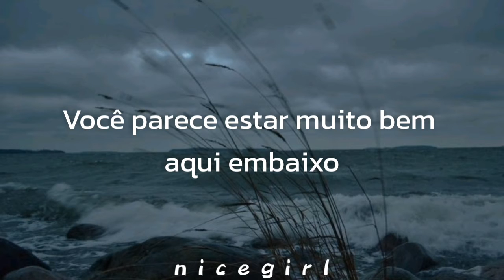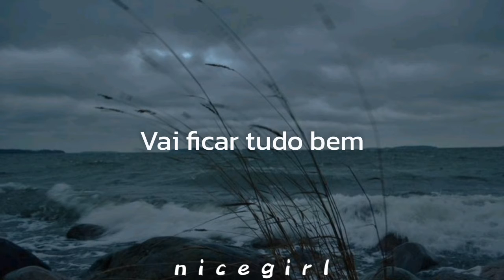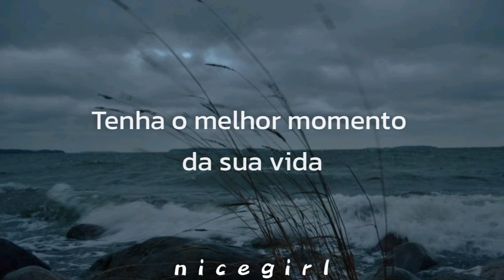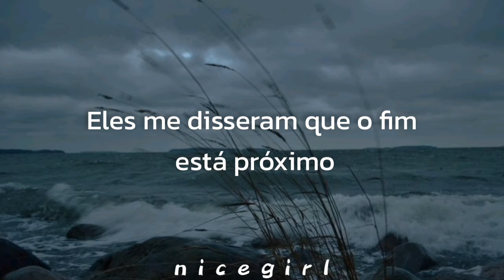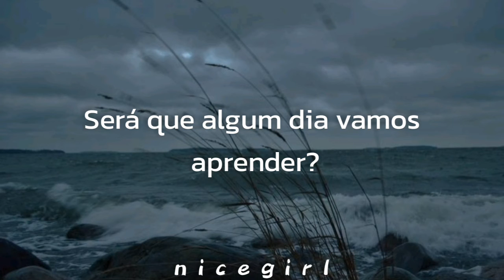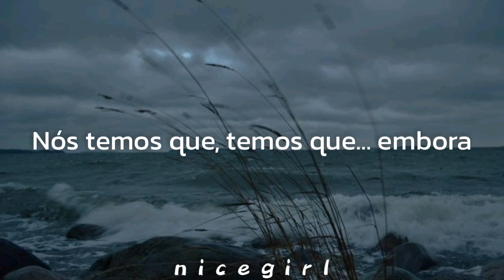é um sinal dos tempos 🌫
Artista: Harry Styles
Ano: 2017

Lyrics

Just stop your crying
It's a sign of the times
We never learn, we've been here before
Why are we always stuck and running from
The bullets?
The bullets
The bullets?
The bullets
Things are pretty good from here
The bullets?
The bullets
The bullets?
The bullets
Stop your crying, baby
The bullets?
The bullets
The bullets?
The bullets
We don't talk enough
We should open up